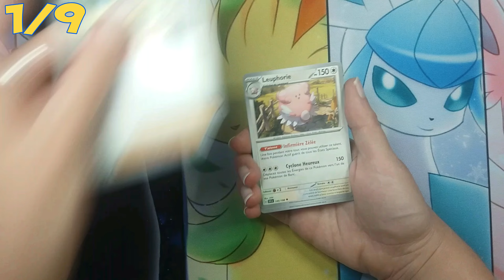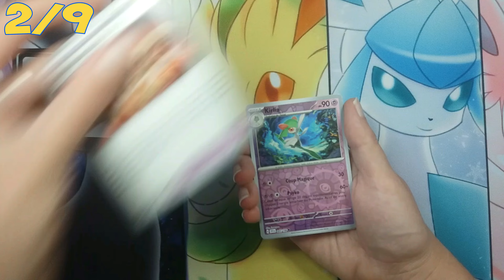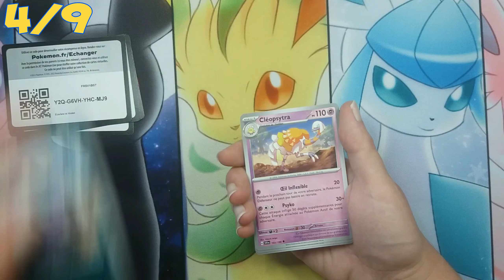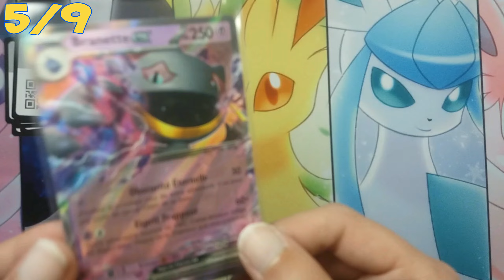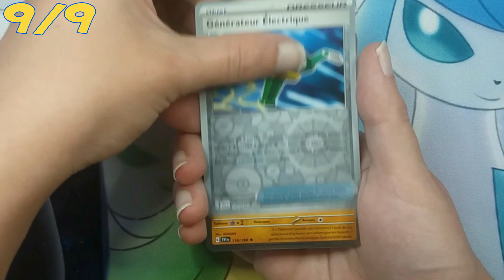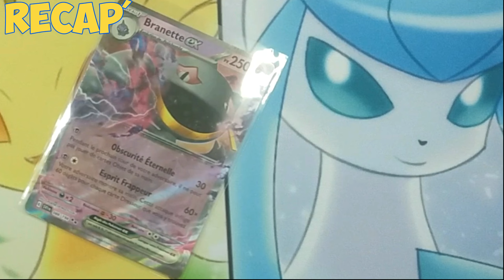OMG la douche froide ! Écarlate & Violet - Ouverture Cartes Pokemon [Partie 3/4]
Troisième partie de l'ouverture de ce Diplay Ecarlate & Violet ! Je sais qu'il y a de jolies cartes dans cette extension Pokemon mais... On les verra pas cette fois-ci... :(